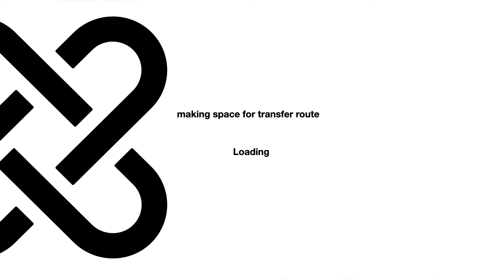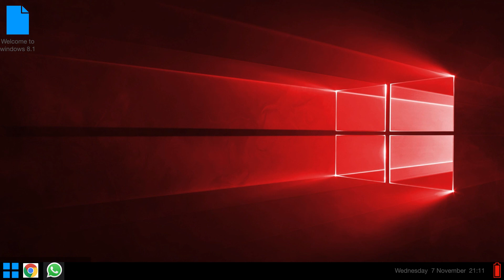Windows on Mac (video by zam and oliverxotway) zo